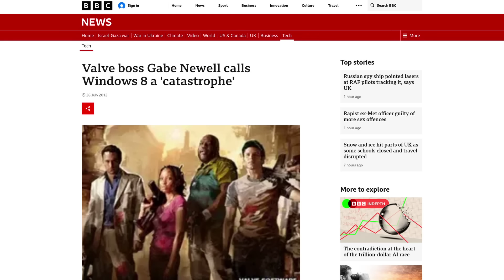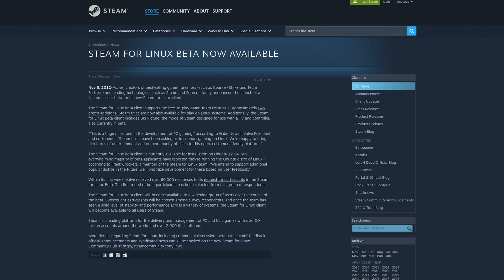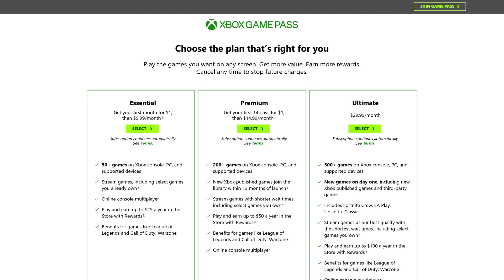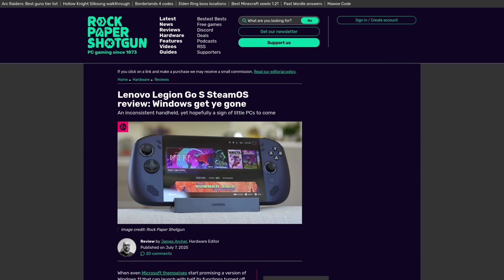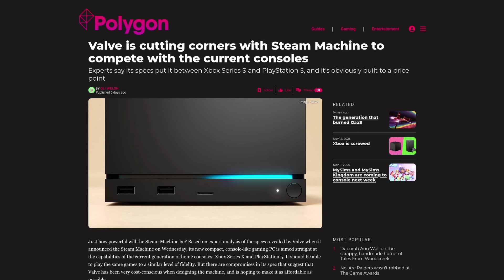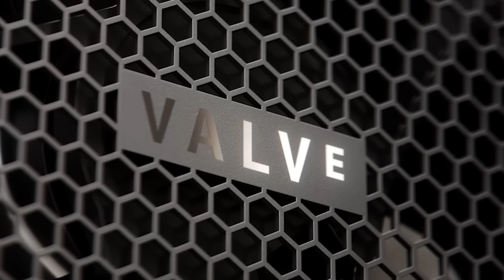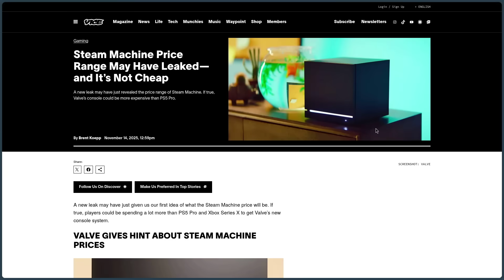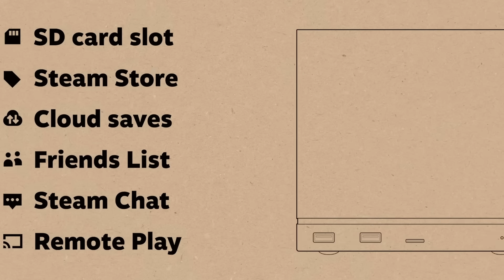Linux Just Won: The Steam Machine Changes Everything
Valve has officially announced the new Steam Machine. I think this will completely change the landscape of Linux gaming by bringing Steam OS to family living rooms. While the specs are only somewhere between the Xbox Series S and PlayStation 5, and it only supports 4k through FSR upscaling, the value proposition is undeniable for families and students since the device doubles as a capable desktop for homework and grants immediate access to PC games they already own without Valve needing to sell the hardware at a loss. The big question is whether this will remain a niche product or sell enough units to go mainstream and finally force publishers to fix anti-cheat support on Linux. Regardless of the sales figures, the seamless user experience sets a new standard that desktop alternatives like stillOS need to study closely to succeed with general consumers.